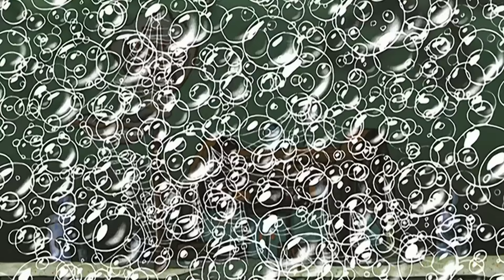Bob Esponja cocinando en donde sea EXCEPTO en el Crustáceo Cascarudo! 🍔 | 30 minutos | Español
Bob Esponja es un parrillero, por lo que, por supuesto, puede cocinar en otros lugares que no sean el Crustáceo Cascarudo. ¡Míralo cocinar cosas como empanadas de la naturaleza, chumwiches e incluso garabatos! ¡Aquí hay una compilación de 30 minutos de Bob Esponja cocinando en todas partes excepto en el Crustáceo Cascarudo!